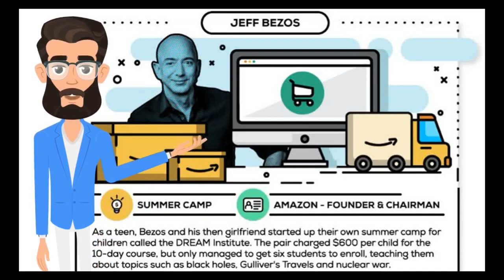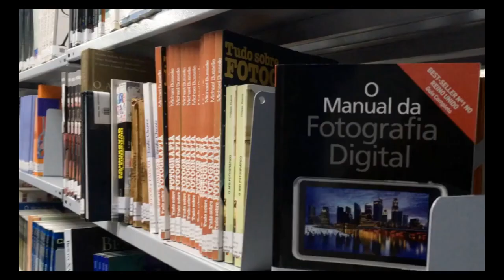Jeff Bezos How He Became World's Richest Person Amazon Success Story Motivation Inspirational tamil�